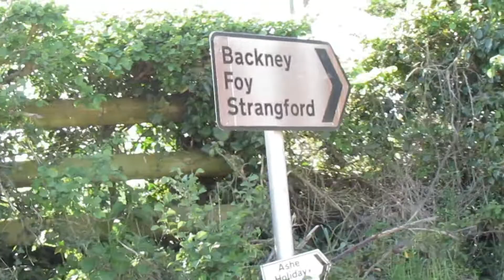Backney Bridge- Drone Diaries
This is our first Drone diaries video, we explore Backney bridge, an old railway bridge.